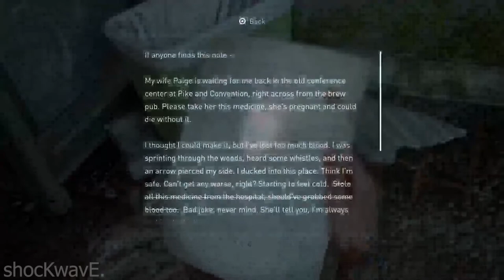Last Of Us 2 - Part 10